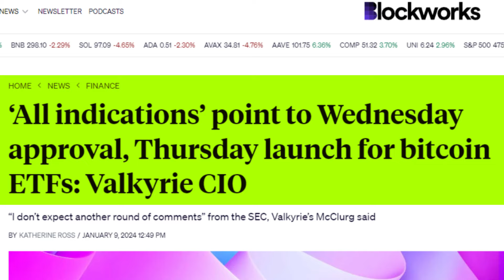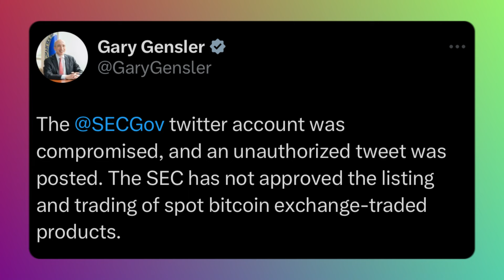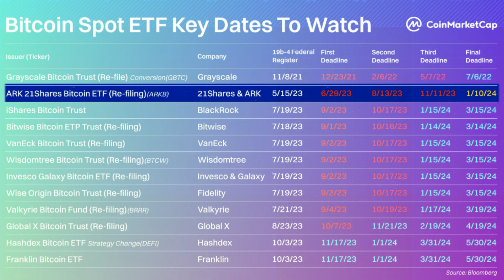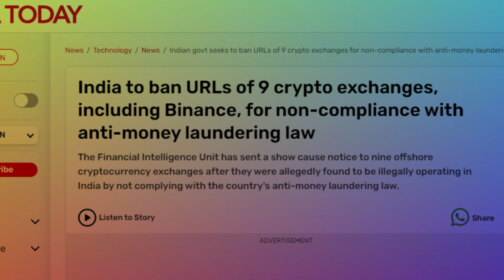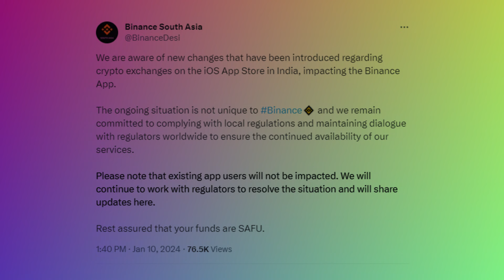Urgent❗️India bans kucoin, binance - worry or not? Bitcoin etf update